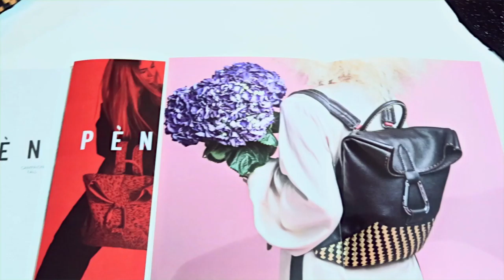MFWeek 36 день 5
Пятый день 36-го сезона «Недели моды в Москве. Сделано в России»: Архитектурная графика by Sergey Sysoev, знаковая колористика by Teplitskaya Design, экспрессивная живопись by Erica Zaionts.
Пятый день Недели моды в Москве стал наглядной демонстрацией тесной взаимосвязи моды и искусства. Он позволил убедиться, что модели, создаваемые дизайнерами, - могут быть не только скоротечными фэшн трендами, но и арт-объектами, отражающими различные течения в архитектуре, живописи, кино или музыке.